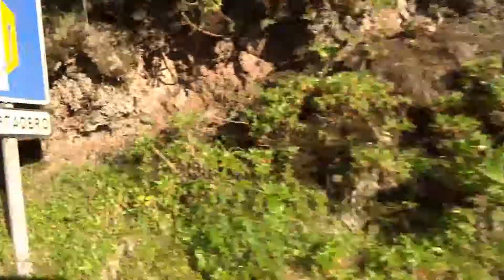Anaga Rural Park, Tenerife